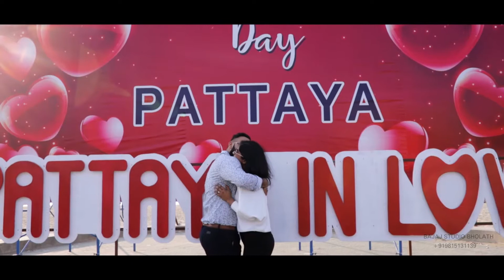ranjit rai weds gurpreet pre wedding in pataya Bangkok 11.4.2021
its pre wedding publish 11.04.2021
raj rai with gurpreet bal

PRE WEDDING RAJ WEDS GURPREET IN BANGKOK  BAJAJ STUDIO BHOLATH
best prewedding
bajaj studio bholath